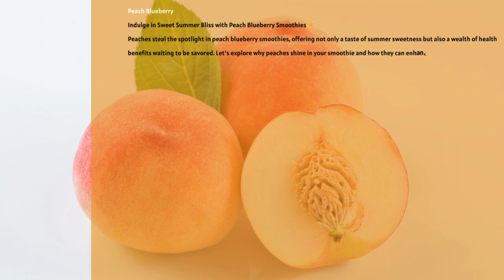Day Twenty Three Free 28 Day Breakfast Smoothie Challenge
Peach Blueberry
Indulge in Sweet Summer Bliss with Peach Blueberry Smoothies 🌟
Peaches steal the spotlight in peach blueberry smoothies, offering not only a taste of summer sweetness but also a wealth of health benefits waiting to be savored. Let's explore why peaches shine in your smoothie and how they can enhance your well-being:
Antioxidant Richness: Peaches are packed with antioxidants like vitamin C and beta-carotene, which help combat oxidative stress, reduce inflammation, and protect your cells from damage caused by free radicals.
Digestive Support: Peaches are a good source of dietary fiber, which promotes digestive regularity, prevents constipation, and supports a healthy gut microbiome.
Skin Nourishment: The high vitamin C content in peaches promotes collagen production, helping to maintain healthy skin, reduce signs of aging, and protect against UV damage.
Heart Health: The antioxidants and fiber in peaches may help lower blood pressure, reduce cholesterol levels, and improve overall cardiovascular function, supporting heart health.
Immune Boost: Peaches are rich in immune-boosting nutrients like vitamin C, which helps strengthen the immune system and protect against infections and illnesses.
Eye Health: Peaches contain nutrients like lutein and zeaxanthin, which help protect against age-related macular degeneration and promote overall eye health.
Weight Management: Peaches are low in calories and contain fiber, which promotes satiety and helps control appetite, making them a great addition to smoothies for weight management.
In summary, peaches aren't just a summer delight – they're a nutritional powerhouse that can elevate your smoothie experience and support your overall health. Embrace the sweetness of peaches in your peach blueberry smoothie and savor the taste of summer bliss!
We know you can crush this challenge and emerge stronger, healthier, and happier than ever before. So go on and blend your way to success, one smoothie at a time!

RECIPE
240 milliliters Oat Milk
78 grams Frozen Blueberries
116 grams Frozen Peaches
13 grams Ground Flax Seed
24 grams Vanilla Protein Powder